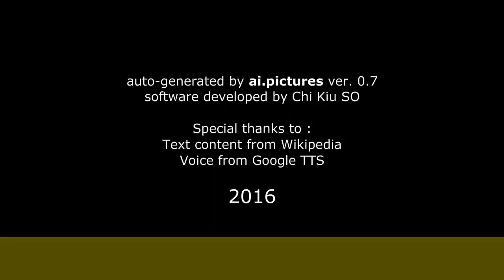Lourdes Canale - Biografía